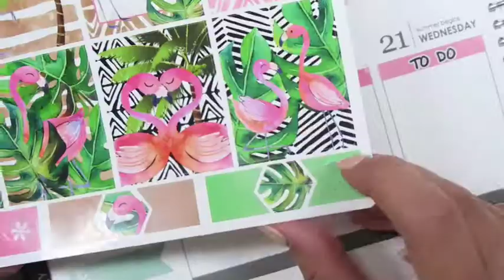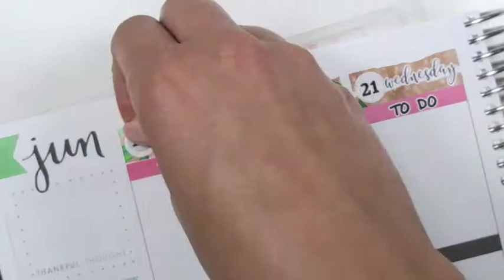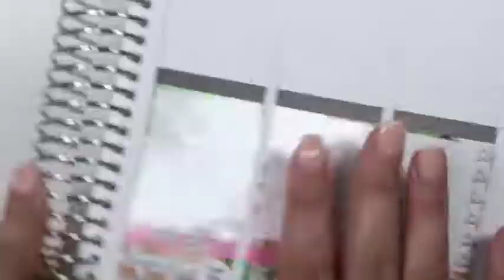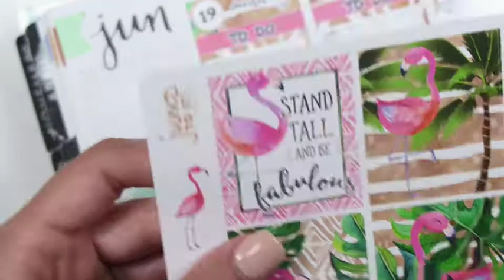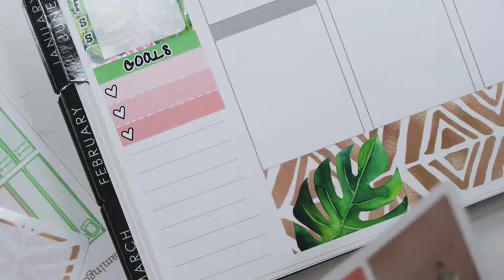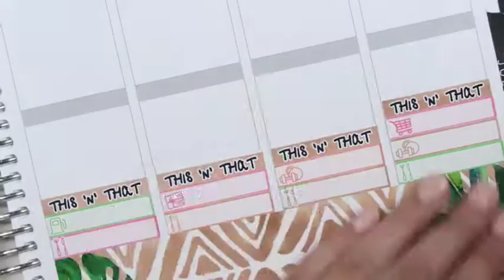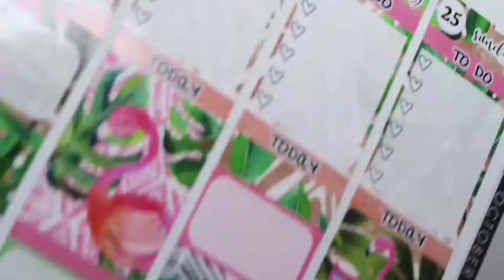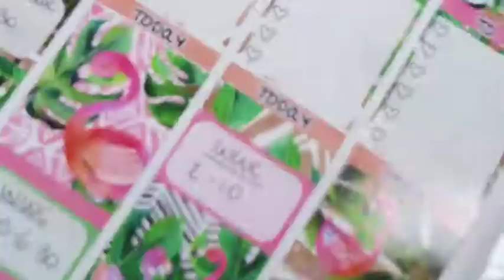PWM // Flamingo Tropics and Hidden Code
Happy Wednesday! This week I used one of our new kits, Flamingo Tropics.
This week we have uploaded a special Plan With Me. Throughout the video, I have posted parts of a code. Once you put all the pieces together they will write out a code that can be used in the shop!

IF YOU PART OF THE FACEBOOK GROUP ALL THINGS PLANNING...
To get double discount, apply code 30ATP to get 30% off and then put the special code in a note with your order and we will refund you an additional $10.

If you use the hidden code on it’s own, minimum purchase is $15.

*** Code expires 6/25/17 ***